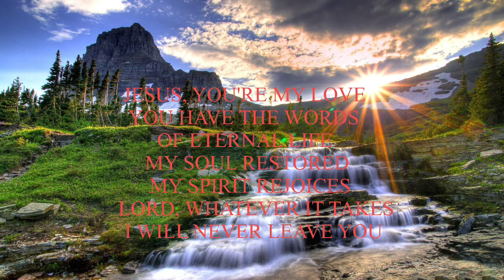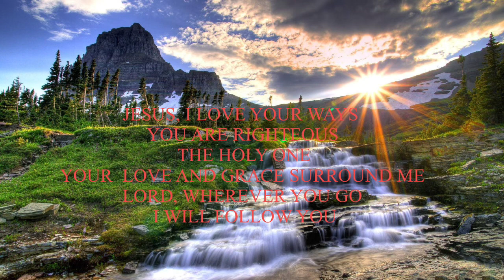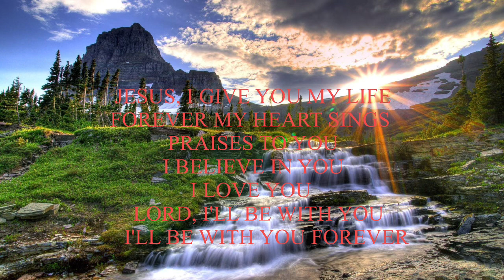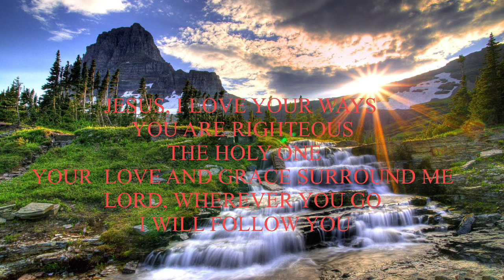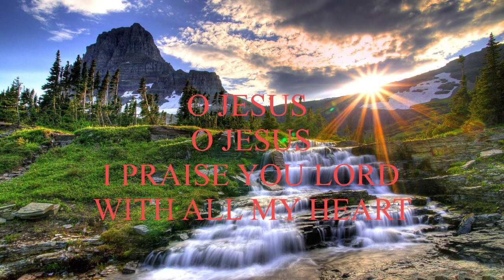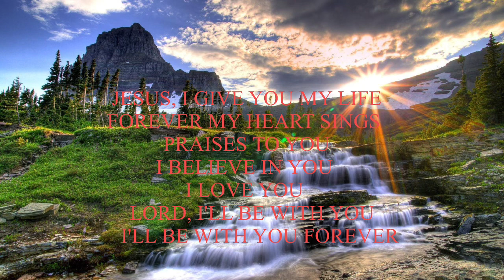Jesus I give You praise by Vi Smith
It’s really a big support for my PJA global ministry. God bless you.

Please watch our Praise Jesus Assemblies YouTube channel
Preacher: Pastor David Smith

JESUS I GIVE YOU MY LIFE
words and Music by Vi Smith
Praise Jesus Assemblies